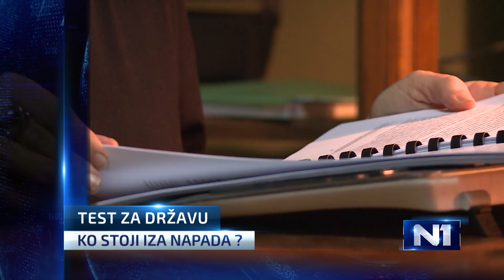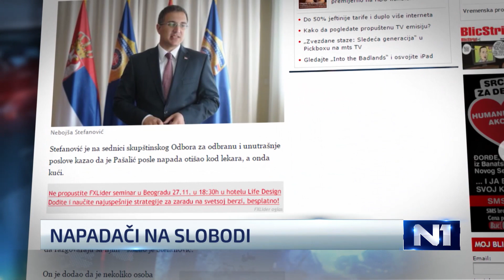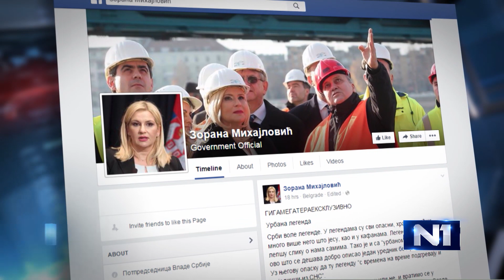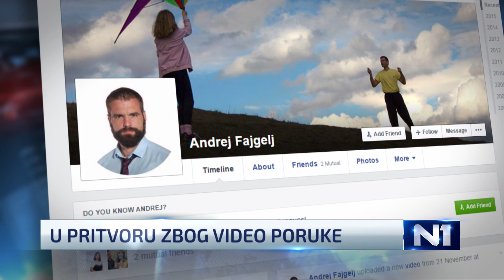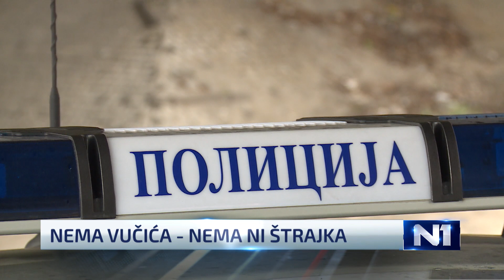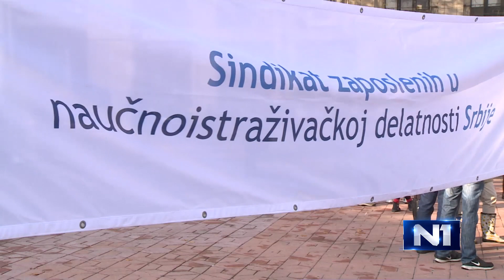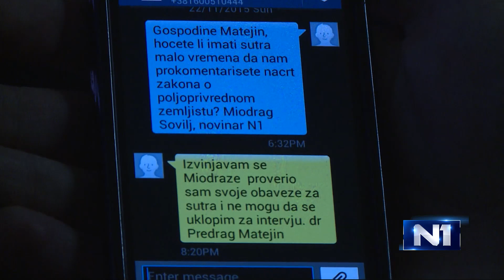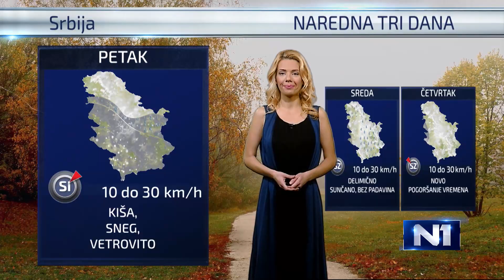Dnevnik u 19 / Beograd / 23.11.2015.